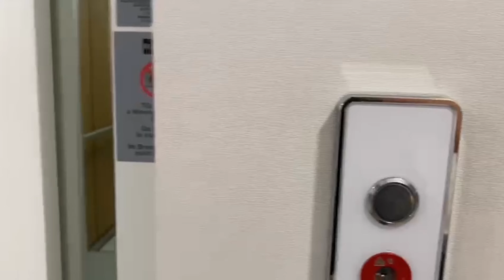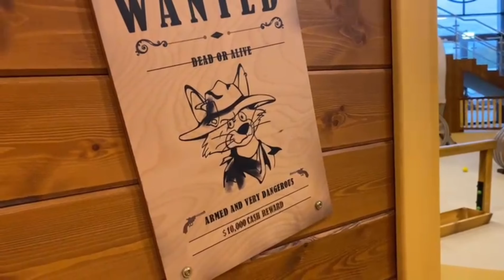Mami-Check: Familienurlaub im BalaLand Residence Apartment-Hotel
Das BalaLand Residence Apartment-Hotel in Ungarn bietet Deluxe-Appartements mit Möglichkeit zur Selbstverpflegung mit angrenzendem BalaLand Familypark zum Spielen für Groß & Klein und den Family Aquapark. Lest hier unseren Blogbeitrag dazu